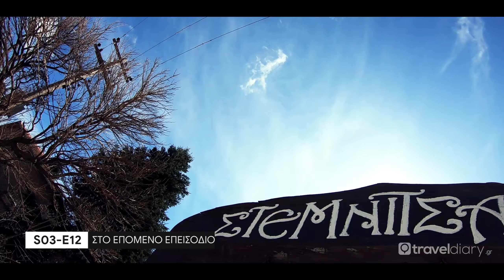(S03-E11) Βόρεια Εύβοια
Κάποιες φορές δε χρειάζεται να υπάρχει ένας τελικός προορισμός. Το ταξίδι είναι η ουσία, και μέσα από την τυχαία διαδρομή βρίσκουμε μέρη και παίρνουμε εικόνες.. όπως ακριβώς και έκανα, μία πολύ χαλαρή βόλτα σε ορεινούς δρόμους..